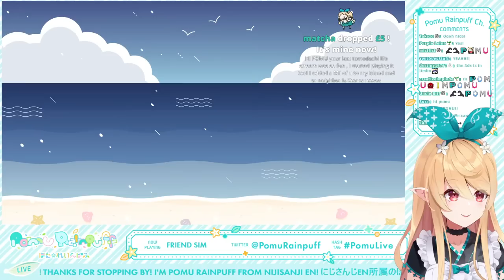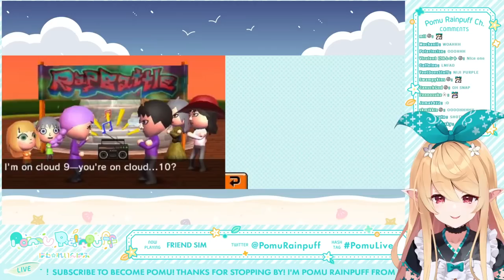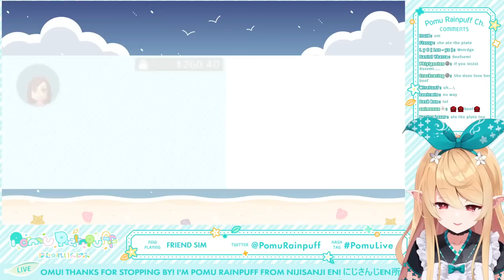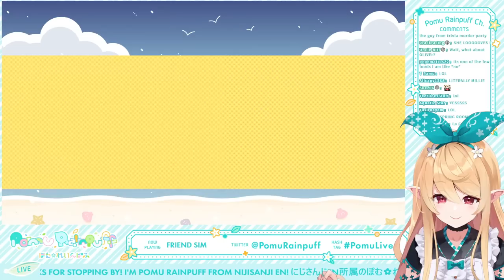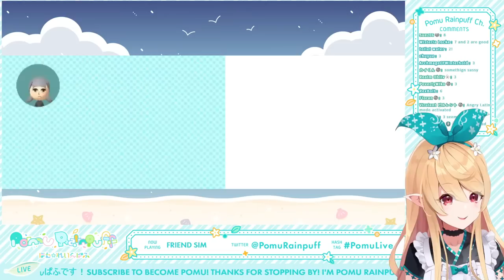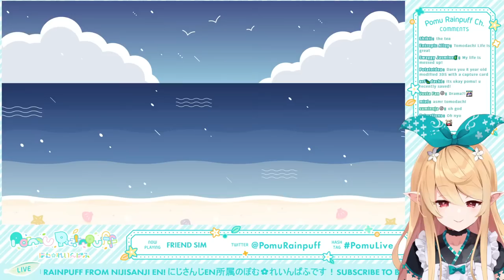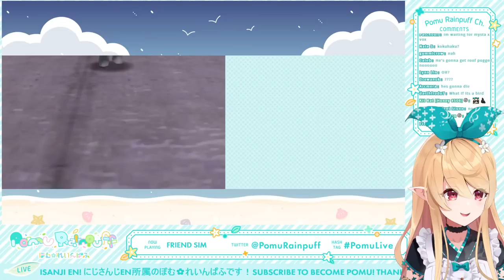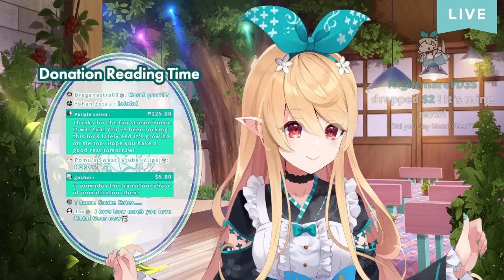【TOMODACHI LIFE #02】did you know chocolate milk comes from brown cows?【NIJISANJI EN | Pomu Rainpuff】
Thank you so much!!~
None this time, thank you!~

TASG
PKZ = Ikuzo but with Pomu!!
Stream
Art
Meme
Fan name: Pomudachi
Oshi mark: 🧚🍂

RULES

1. Please be respectful to everyone!
2. No spamming, trolling, or discussing controversial subjects
3. Please don't bring up other streamers unless I mention them first and please don't mention me in other streamer's chats
4. Please keep comments relevant to the stream
5. No spoilers!
6. Believing in fairies is a must!!!

CREDIT

Emotes: @walfieee
Chatting & Gaming Overlay: @p_a_r_a_l_l_e_l
Karaoke bg - OKUMONO